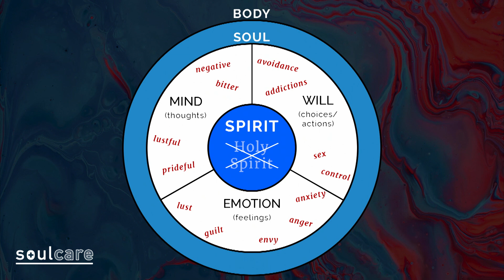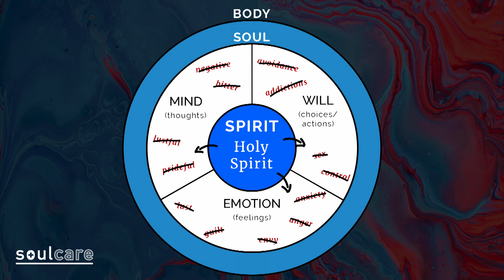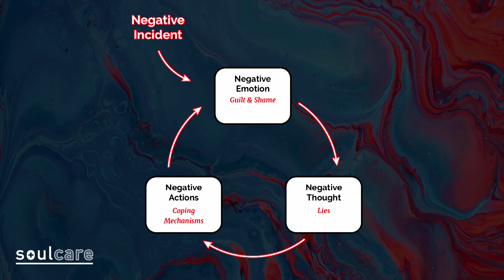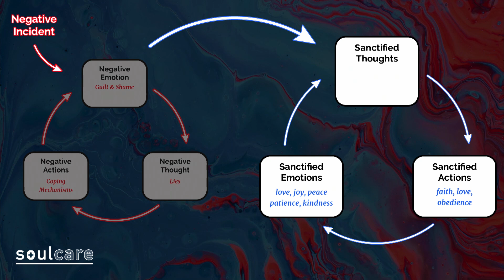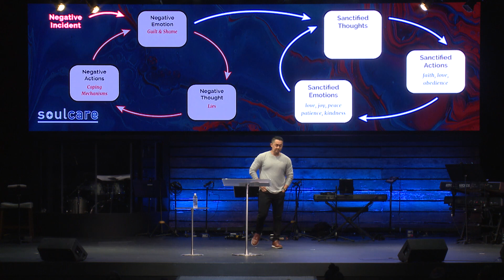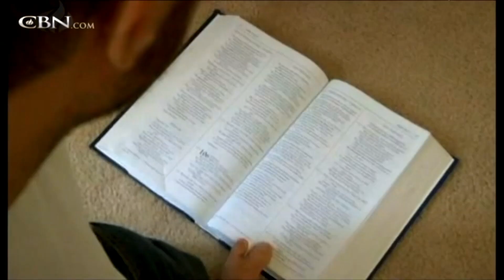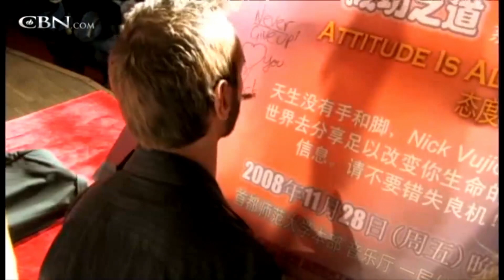"FREEDOM FROM FIG LEAVES" Billy Lile, Exec. Pastor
Part two of "SOUL CARE"
Sunday September 15, 2019 at 11:15am
Oihana Campus